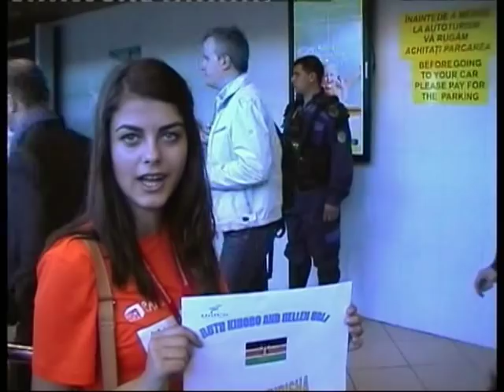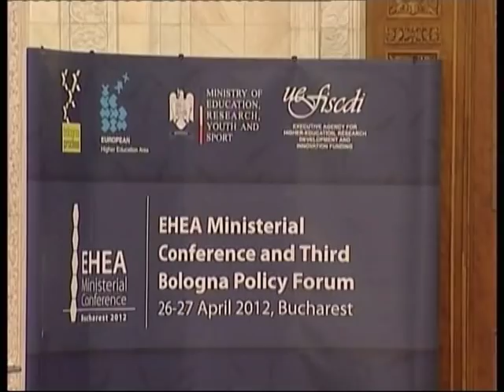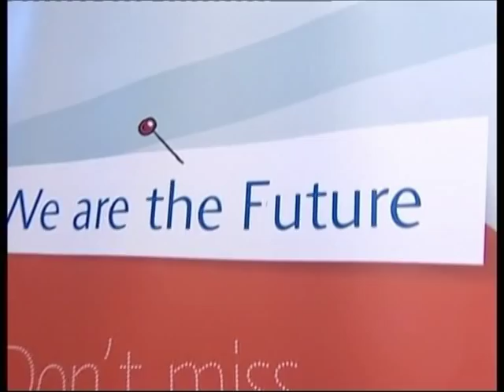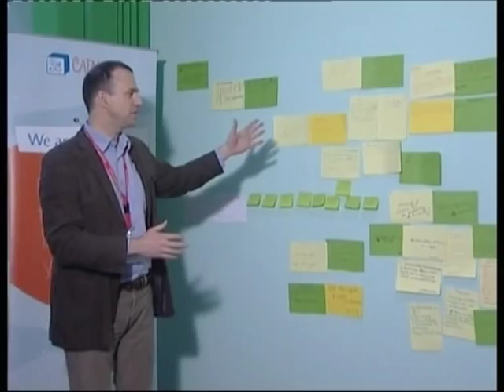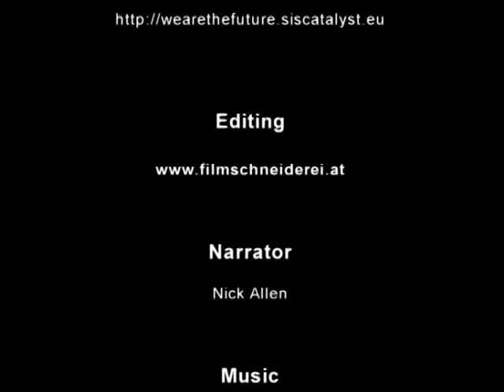We are the Future - Children as Change Agents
In April 2012, Ministerial delegations from around the world came together in Bucharest to discuss the future of higher education in Europe, further promoting a process that started under the name of Bologna Process, and the implications of this process for the rest of the world.
As part of SiS Catalyst a delegation of 20 young people from 13 countries and 4 continents was given the opportunity to come to Bucharest alongside the Ministerial conference to take part in a two-day workshop to prepare themselves as junior advisors to the Ministerial delegations. EUCU.net members participated - EUCU.net team organised the event together with SiS-Catalyst members.